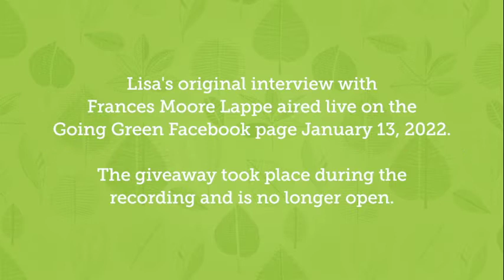Lisa and Frances Moore Lappé Discuss Planet-Based Eating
I recently had the joy of talking with the woman dubbed the godmother of plant-based eating, Frances Moore Lappé. In 1971, Frances published a landmark book, "Diet for a Small Planet", overflowing with reasons a plant-based diet is good for body and planet. In fact, you’ll hear her call it planet-based eating, as much as plant-based. It’s both. With this book, she jumpstarted the cultural conversation that has become a movement.

Rereleased with a gorgeous 50th anniversary cover, updated research, and fresh new recipes, her book addresses every hesitation when it comes to eating more plants and tons of recipes for how to boost your plant-eating journey. Her recipes are simple, but can be fancified if you’re so inclined. If someone in your life is vegan or vegetarian or working on it, this is a great book to find common ground - both to read and discuss together and to inspire your dinner table.

I was particularly intrigued in the chapter that tackles protein myths and the concern that plant-based eating provides insufficient protein. These days, it seems that protein is the darling of food packaging, with grams of protein per serving prominently called out on labels. Frances tackles putting those numbers in a healthier context.

If you're powered up for more plant-based goodness, my blog post on this topic has 19 hacks for getting more plants in your diet and a handful of plant-forward recipes from my Dr. Bronner's colleagues,

For more on green cleaning & body care, including ways to use our family’s Sal Suds and Castile Soaps, visit my website at LisaBronner.com. Shop SOAP & SOUL and Dr. Bronner’s products online at DrBronner.com.